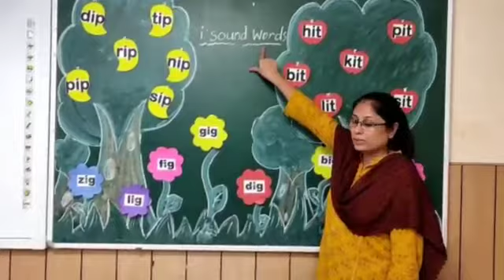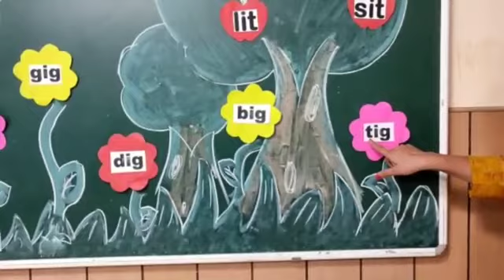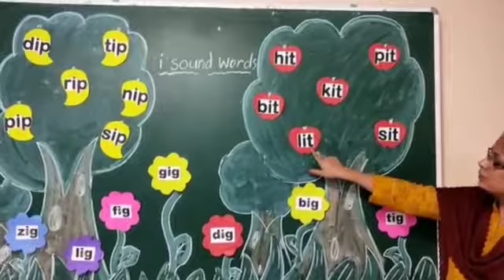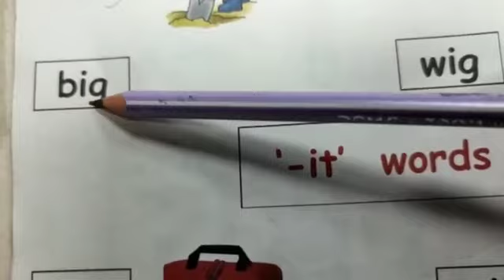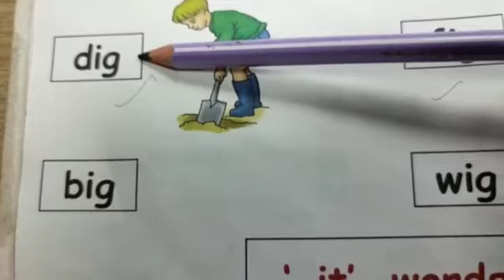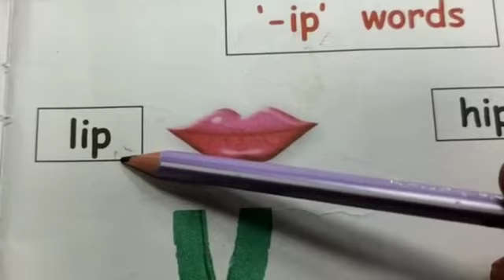Vowel (ip), (ig), (it) sound words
Video from Nidhi Bhatnagar